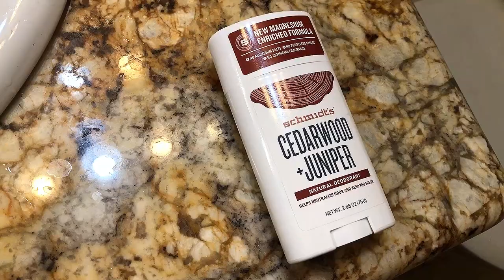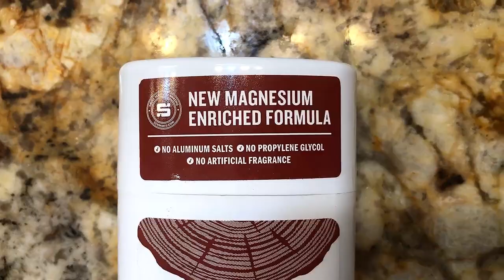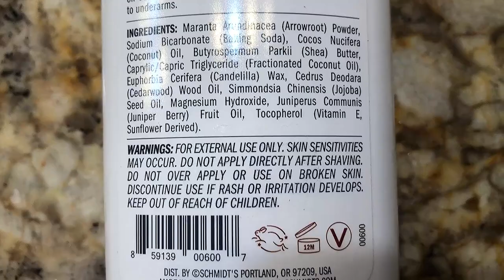Schmidt's Natural Deodorant (Cedarwood & Juniper) - Review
I hope this was helpful!  Let me know if there's anything I can do to improve these videos.  Thanks and have a great day! :)

Amazon link if you're interested!

Like the music in this video?  Check out Jack Anthony Eaves on all platforms:

- Joby GorillaPod Tripod
- GODOX LED Light
- iPhone Mic
- Arnarkok Phone Mount
- Suptek Desk Mount
- NZXT Capsule Mic
- Pop Filter

00:00 Intro
00:14 Summary
01:15 Should you buy?
02:13 Ingredients
02:33 My Experience
03:35 Thank you!